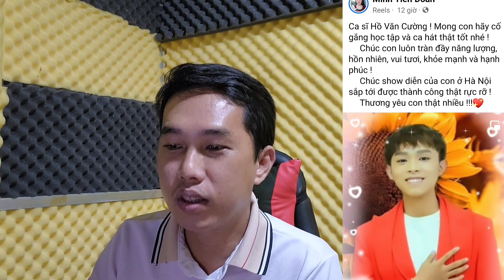Hồ Văn Cường Và FC Xanh Đọt Chuối Khắp Mọi Nơi || PHI HẢI VLOG